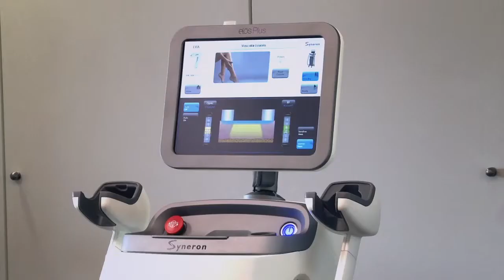Омоложение кожи с технологией элос в клинике Оксфорд Медикал в Киеве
Омоложение кожи, удаление пигментации с технологией Элос в клинике Оксфорд Медикал. Альтернатива хирургическому омоложению.